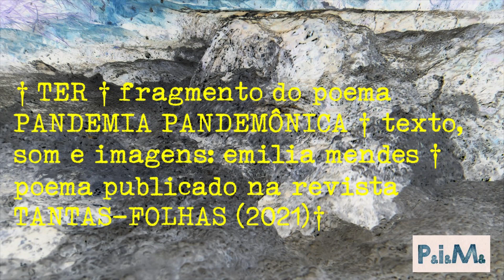TER (PANDEMIA PANDEMÔNICA) EMILIA MENDES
Fragmento do poema Pandemia pandemônica publicado em 2021 no TANTAS-FOLHAS
Texto, voz, imagens, edição de imagens e de som: Emília Mendes
FEV/2021